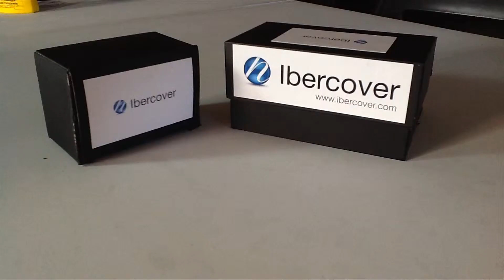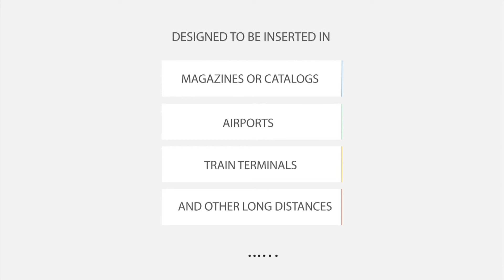Mapping Box by Ibercover Studio ®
Use your mobile to project images on a printed 2D or 3D model. The AV content can be updated using the same QR. Also can bring several printed models. Make something different on your next movie premiere, product launch, event invitation or greeting.